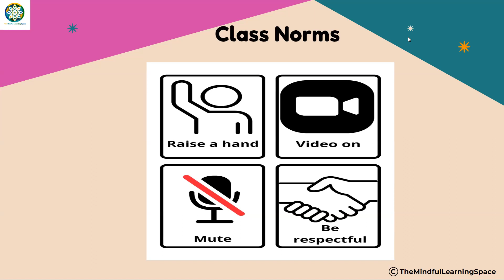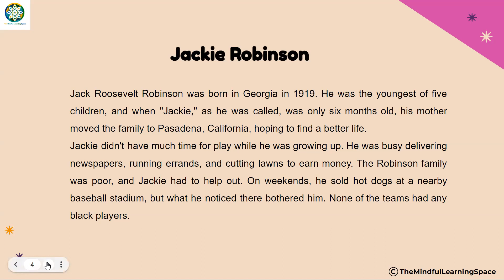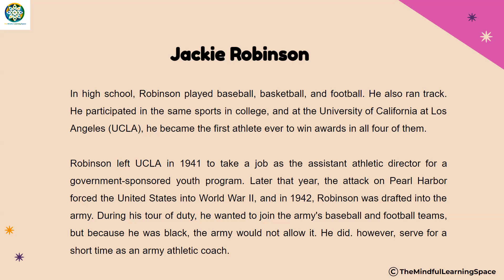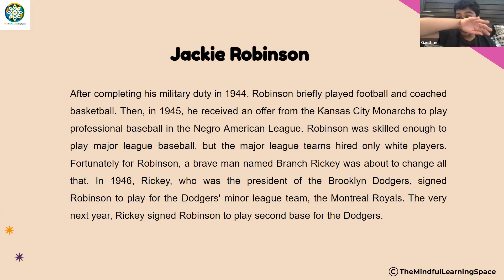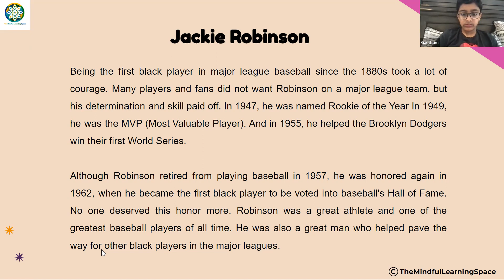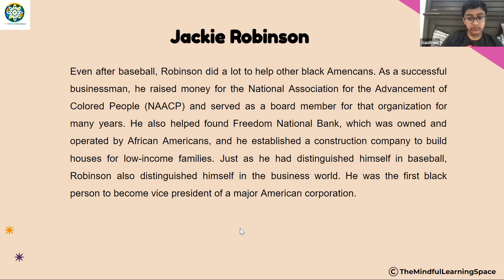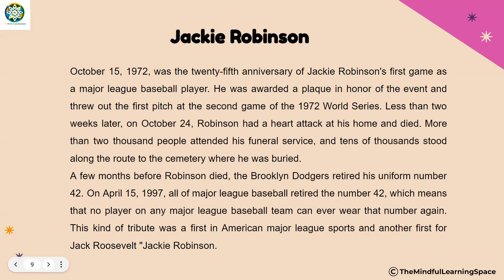Grade 6 English, April 15th 2023